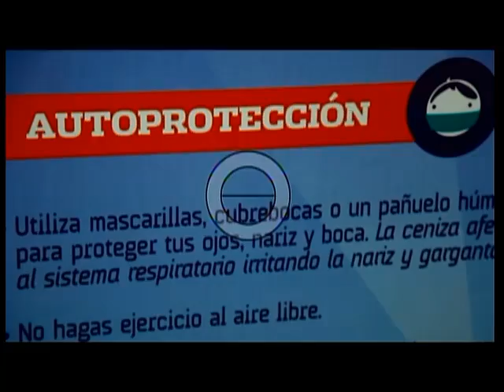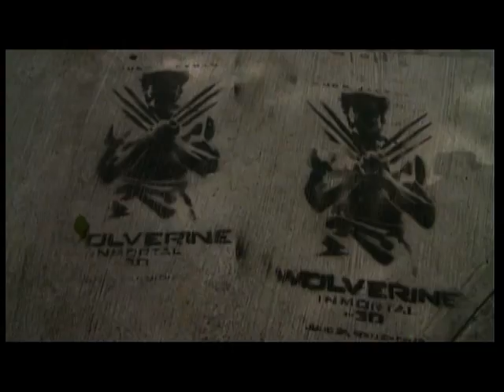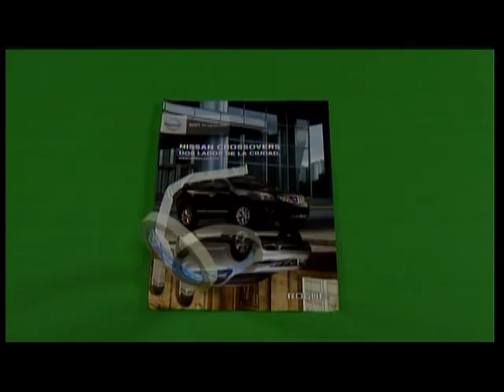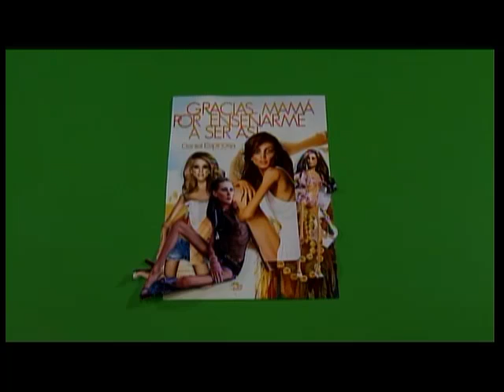6. Algunos tipos de publicidad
Telesecundaria
Artes visuales II
Algunos tipos de publicidad